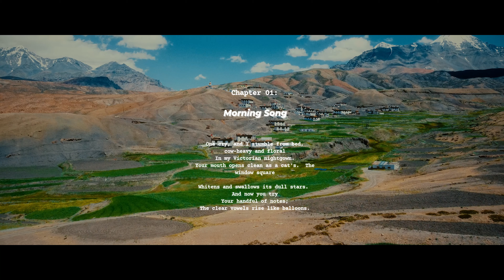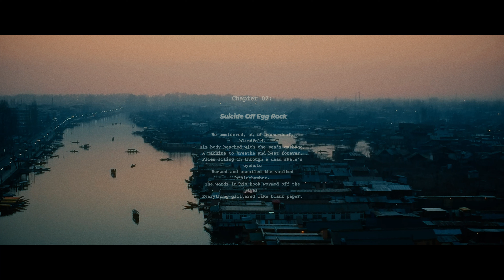recycle bin 2021 🗑️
कोई मुझ तक पहुँच नहीं पाता

इतना आसान है पता मेरा -
जौन एलिया

happy new year, or new year or whatever the 2022 to you 🗑️

all poem courtesy -
Sylvia Plath 🩹